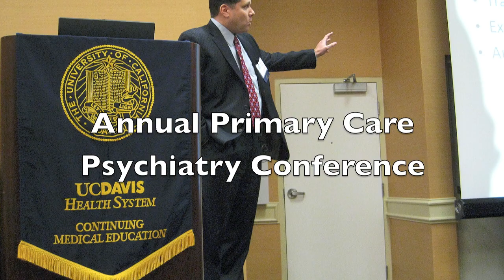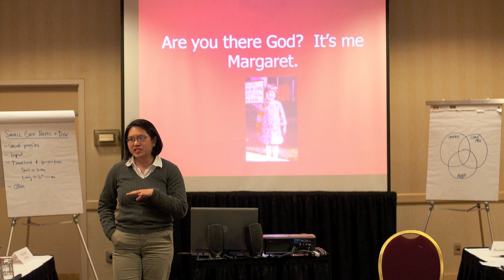Combined Family/Internal Medicine and Psychiatry, UCDMC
Slide Show describing the Combined Internal Medicine-Psychiatry and Family Medicine-Psychiatry Programs at UC Davis in Sacramento, California